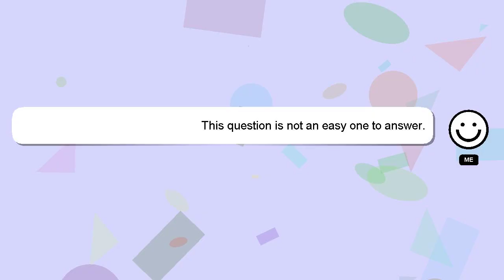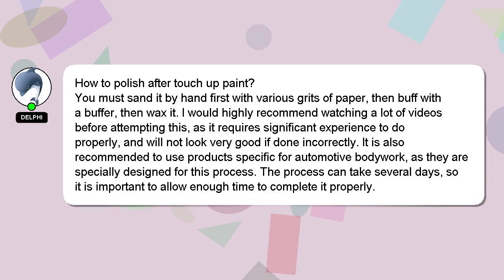How to polish after touch up paint?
Let me give you a brief introduction of who I am, Hello, I am Delphi. I am at your disposal to help you with any questions you have. - How to polish after touch up paint?

I am available to answer your more detailed queries via comments or chat. I will 'heart' your answer to show my gratitude for your contribution.

*2 What we are experimenting :*